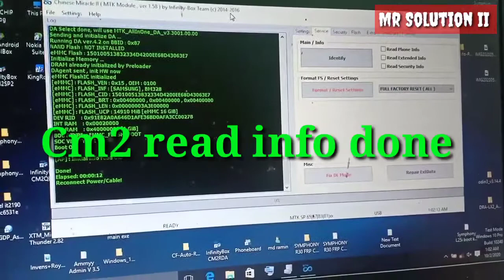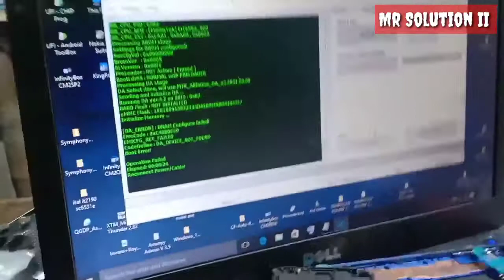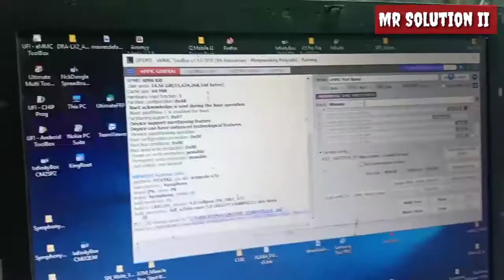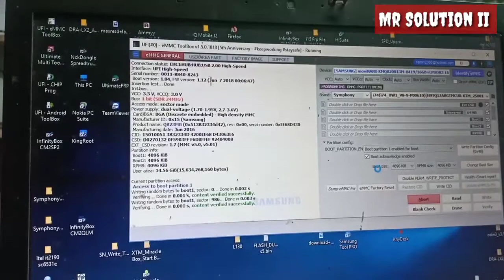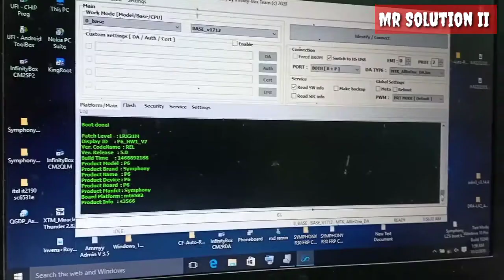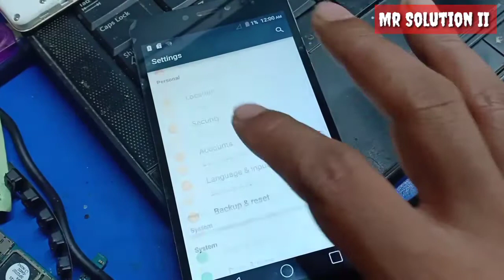Symphony p6 power up down problem